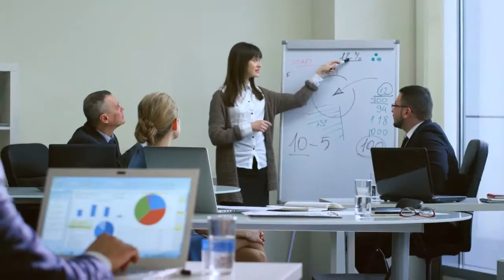Alexandra Ramírez crea EXPOFINANZAS MUJER